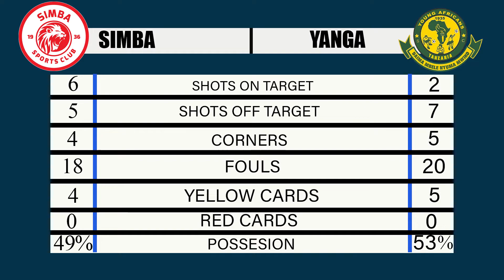UCHAMBUZI MECHI YA SIMBA VS YANGA| Goli la Aziz ki na Okrah Lipi Balaa| Simba na yanga Walifeli Hapa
Uchambuzi Mechi ya simba vs yanga iliyopigwa kwenye uwanja wa mkapa siku ya jana uliomalizika kwa sare ya bao moja kwa moja Bao la simba likifungwa na okrah bao la yanga likifungwa na aziz ki Haya hapa makosa ya yanga na simba katika mchezo wa jana na sehemu ambazo hawakuwa bora
mechi iliyopigwa katika uwanja wa benjamin mkapa jijini dar es salaam ambapo club ya yanga ndio waliokuwa wenyeji katika mchezo huo,ukiwa ni mchezo wa ligi ya NBC Tanzania bara,,Miongoni mwa wachezaji waliokuwa bora ni pamoja na stephanie ki aziz ambaye alifunga bao la kusawazisha dakika za nyongeza mbali na huyoo kuna clatous chota chama ambaye alitoa assist ya bao la kwanza la simba lililofungwa na agustine okrah ,mchezaji aliye takata zaid ni beki wa club ya yanga Dickson Job ambaye aliisaidia timu hiyoo kwa kuokoa baadhi ya michomo  ambayo ingeleta hatari zaidi katika lango la club ya yanga ;agustine  okrah ni miongoni mwa wachezaji waliofanya vizuri katika mchezo huo